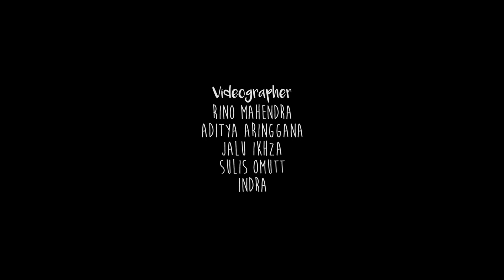SOREKUSTIK STAGE SESSION #4 Fourtwnty - Sementara Live At Resital Jalanan Salatiga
Playlist baru Sorekustik, edisi #4 bersama dengan FOURTWNTY Live At Resital Jalanan - Tennis Indoor Kridanggo Salatiga. Special thanks to Hompimpa Management, FOURTWNTY Music, Semua Crew Sorekustik, dan semua pihak yang telah terlibat. Cheers!!